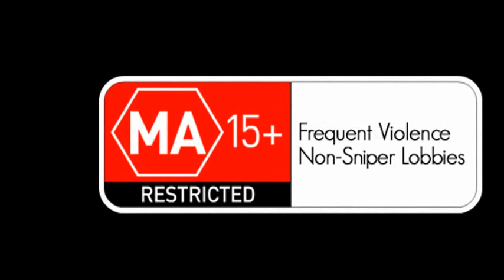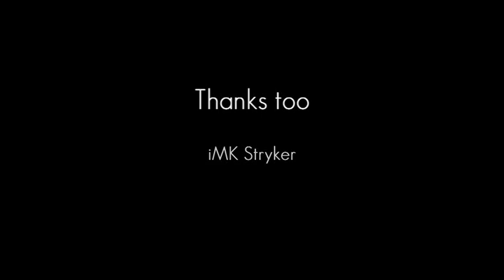ssK TeMPz - AU Precision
Another awesome reg-game montage. I'm glad to see people can still make great montages without using sniper lobbies. The gameplay by ssK TeMPz (His gametag was VeLoCiTY IV at the time) was great and he's definitely something special with the sniper.

The editing by iMK Goro was a little weird, a bit unorthodox but otherwise enjoyable.

Overall a great montage.